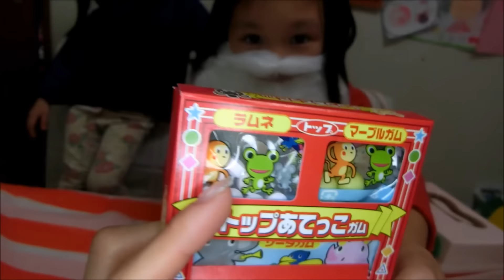サンタさん お店屋さんごっこ アンパンマンやメルちゃんもお客さん 100均クリスマスグッズで遊んだよ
もうすぐクリスマス☆サンタさんがくじ引きやさんをやっているよ。
アンパンマンやメルちゃんいろいろなお客さんが来るよ。
さぁ、何が当たるかな！？

いつもゆわももチャンネルをみていただきありがとうございます。